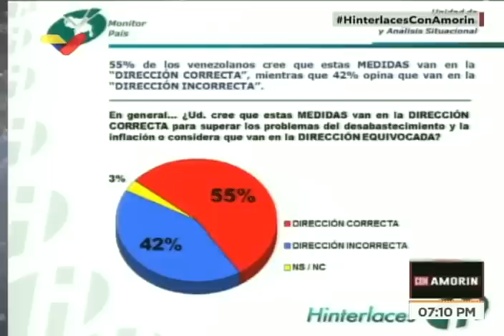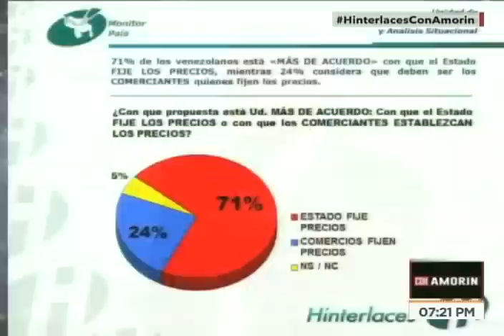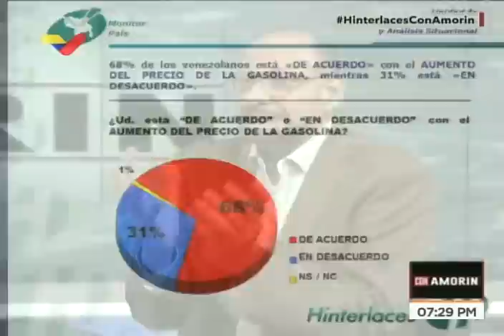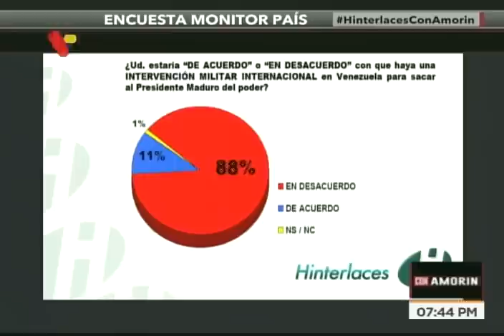Oscar Schémel (Hiterlaces) entrevistado por Jorge Amorín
Programa Con Amorín de VTV, 17 de septiembre de 2018